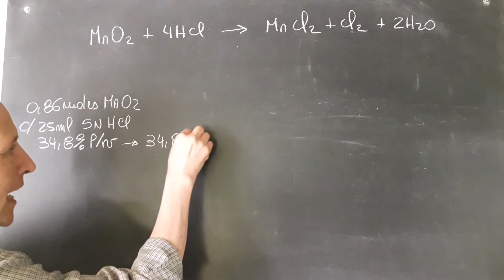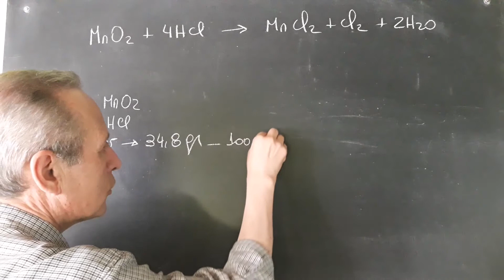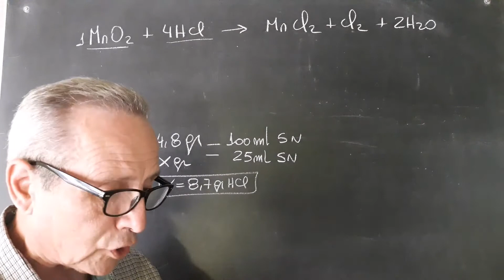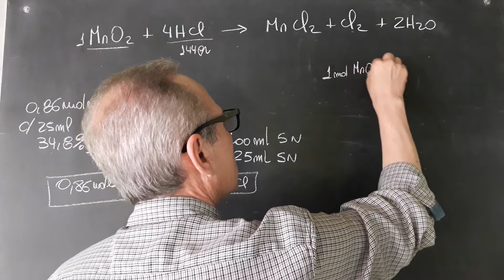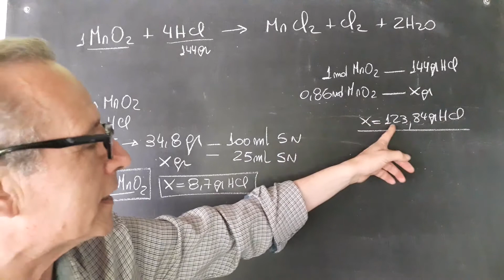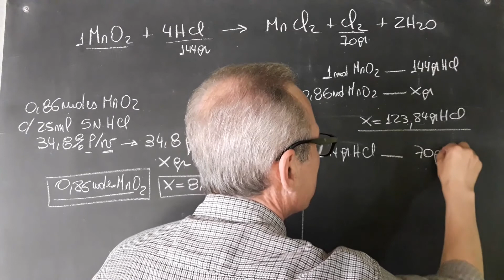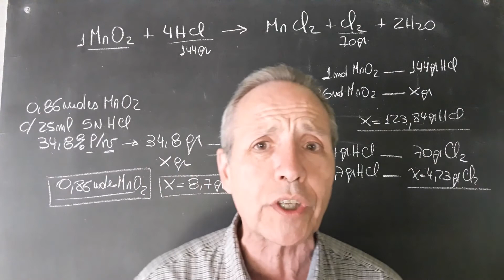Estequiometría con Soluciones